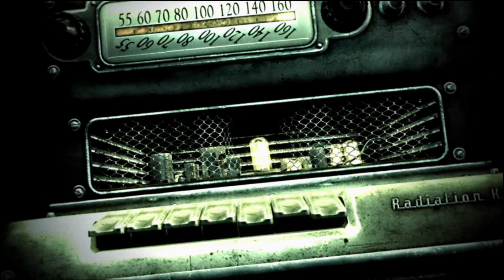РОЖДЕНИЕ ПУТНИКА ( FALLOUT 3 )#1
Fallout 3 – одна из тех игр, благодаря которым 2008 год войдет в историю годом процветания, благополучия и возрождения. Приятно, что среди множества отличных проектов нашлось место и возродившему легендарную дилогию конца 90-х. Fallout 3, конечно, есть за что поругать – в первую очередь это достаточно корявый движок, доставшийся в наследство от Oblivion, – но дух оригинала эта игра передает на удивление аккуратно. Мы снова оказываемся в мире, который пережил ядерную войну и теперь существует по новым, необычным и суровым законам. В этом мире есть свои проблемы и беды, а значит – есть и место герою вроде нас.
Плюсы
В игре оставлены практически все сильные стороны первых двух частей
Отличная проработка игрового мира
Увлекательный и нелинейный сюжет
Минусы
Достаточно средняя графика